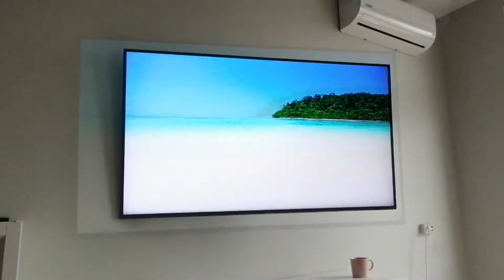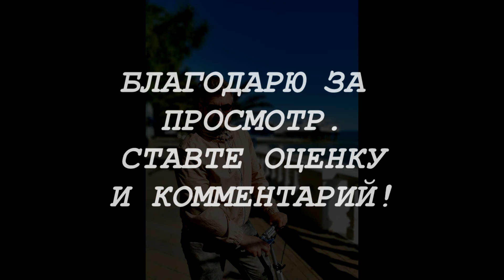ВЛОГ 23 МАЯ 2020 ДР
wynajme mieszkanie w Soczi, унајмити стан сочи, magrenta ng apartment ng sochi, фатирлы сочи, зняти квартиру сочи,